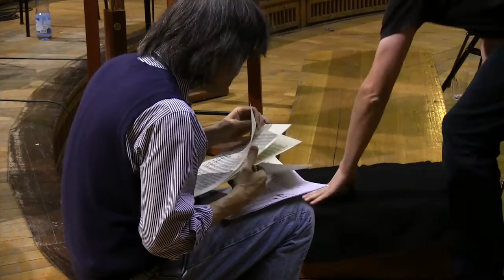Trailer: MOH-CD No. II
Trailer zur zweiten CD der MUNICH OPERA HORNS, zusammen mit KENT NAGANO und der AUDI JUGENDCHORAKADEMIE.
Werke von Brahms, Schubert, Strawinsky, Wagner & Strauss